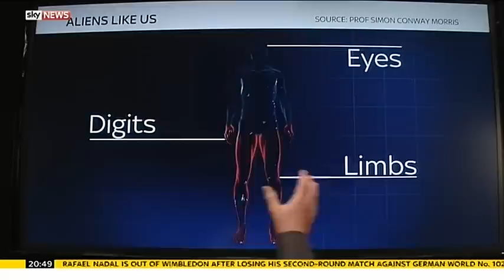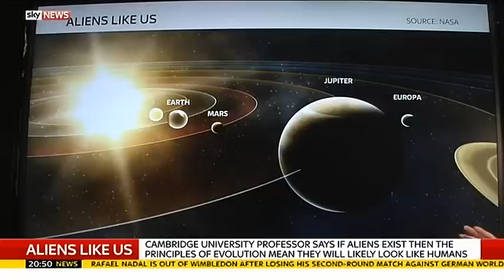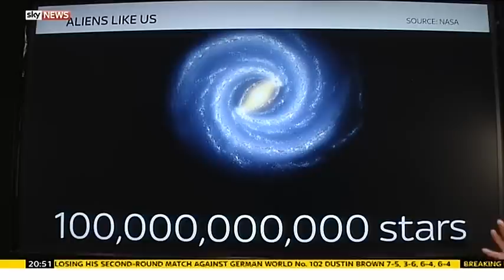Could Alien Life Exist?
Space journalist Sarah Cruddas says it's more a case of disproving that alien life exists, rather than proving it